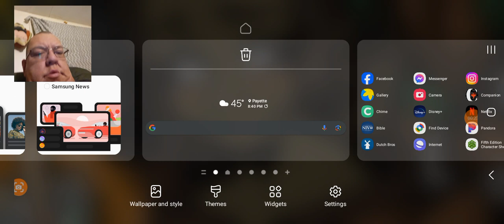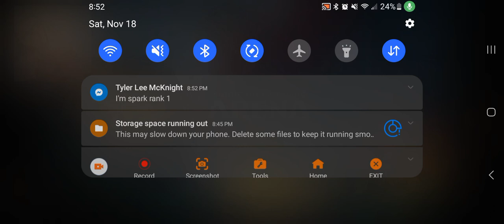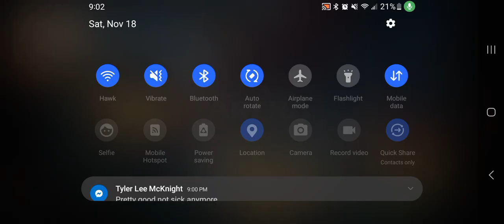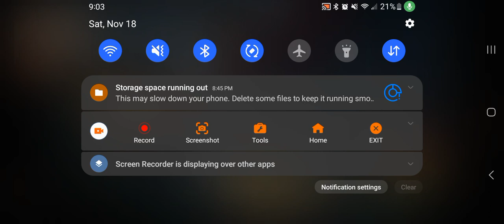I ended up having enough battery juice to have one match